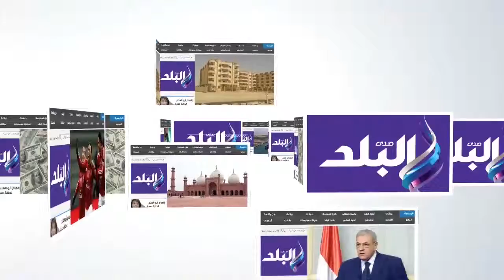خبير سياحى بالفيوم وفود سياحية من دول العالم زات الفيوم اليوم